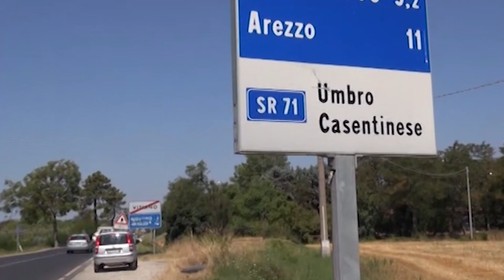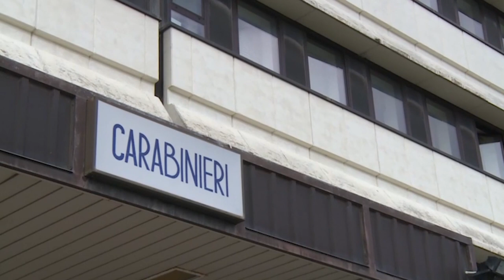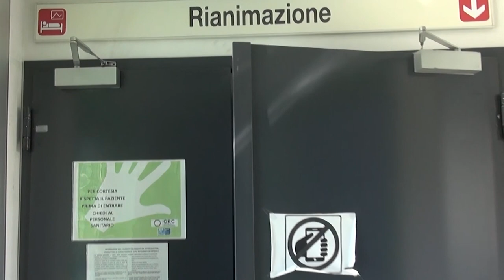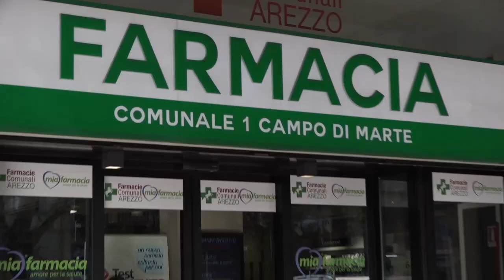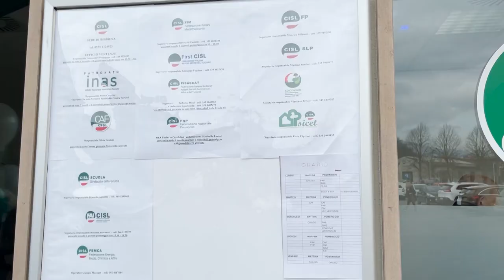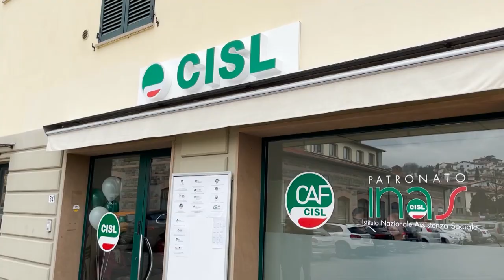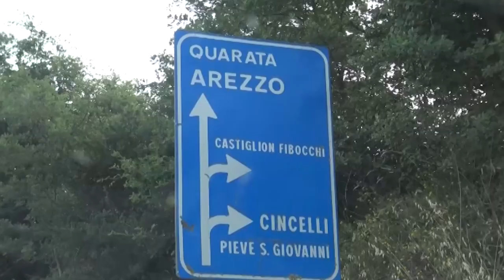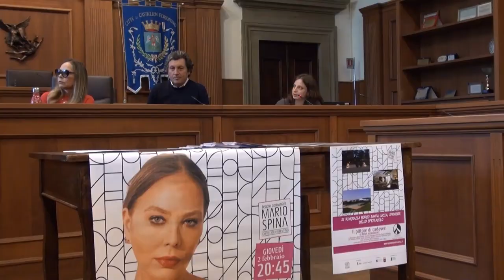Cronaca Aretina del 1/2/2023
SOMMARIO

Scia di furti nelle abitazioni a Castiglion Fiorentino, il sindaco lancia l'allarme

Allerta lupi, domani il vertice in prefettura. Oltre 100 esemplari all'ultimo censimento

Covid, tre anni dal primo caso in Italia. Vuota la terapia intensiva del San Donato

Mancano le medicine anche nell'Aretino, farmacie pronte con i preparati galenici

Sicurezza dei fiumi: Il Consorzio cerca aziende per lavorare insieme

Ponte Buriano set della serie Netflix "The Decameron" : primo ciak domenica 5 febbraio

Ornella Muti arriva a Castiglion Fiorentino, il 2 febbraio sul palco del Mario Spina con «Il pittore di cadaveri»